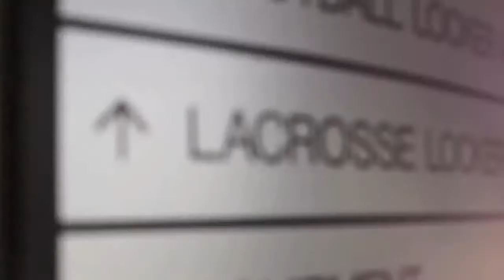Mercer Lacrosse A-Sun Semifinals Promo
Mercer Lacrosse prepares for the Atlantic Sun Conference Semifinals game against Richmond Spiders.

Thursday May 1, 7:00 PM

Shot and edited by Alex Preston.

Re-Export.